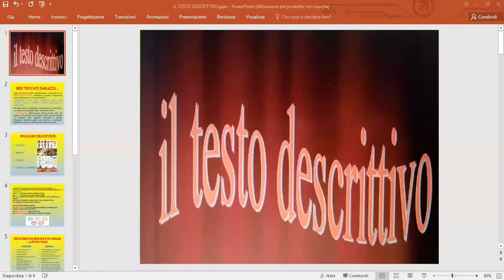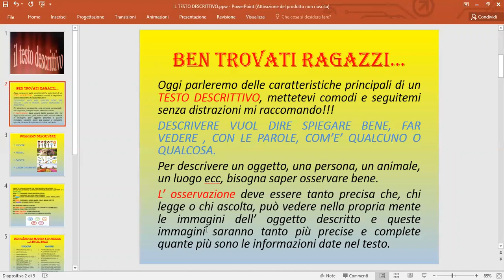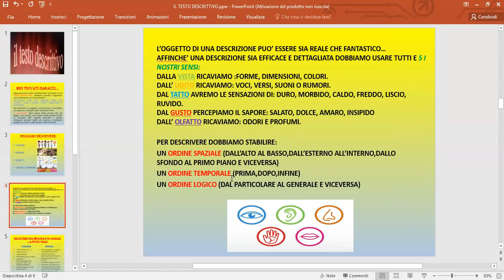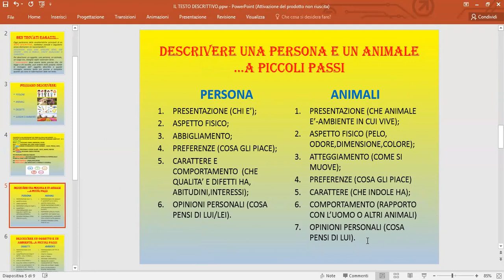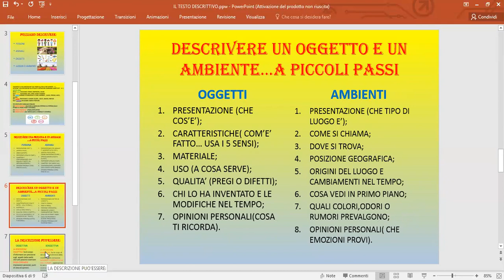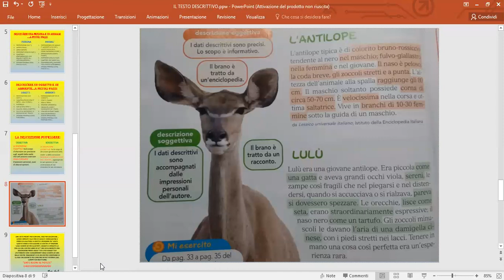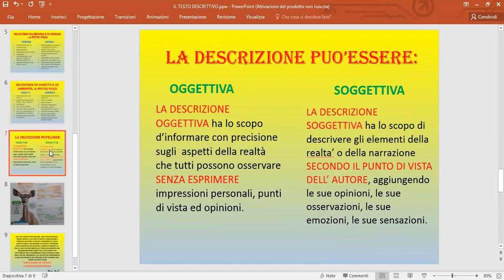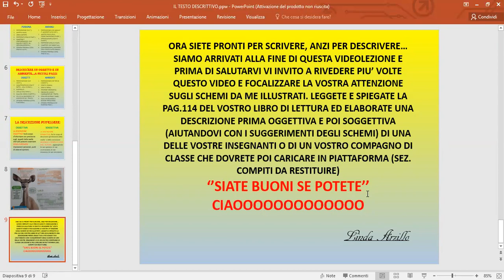Il testo descrittivo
Le caratteristiche di un testo descrittivo. Didattica a distanza per le classi IV della Scuola Primaria